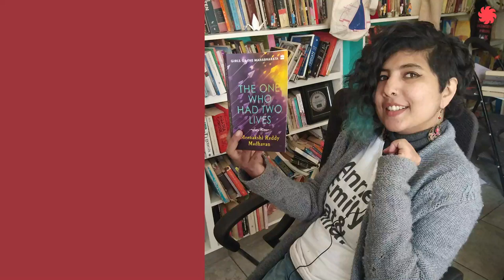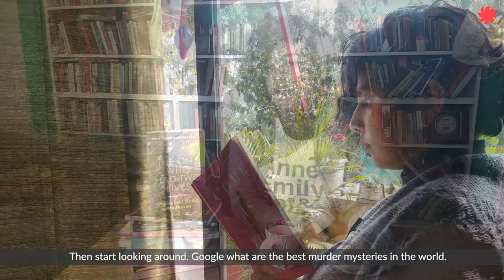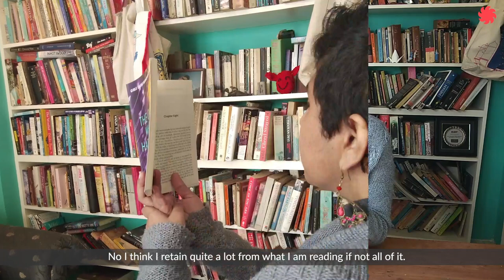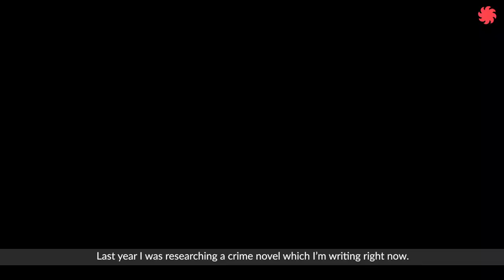How to Build a Reading Habit in 5 Easy Steps (for adults)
Is your TBR list getting too long to handle? Do you know you should read but just can't get around to it? Do you want to conquer your goodreads challenge this year? Let Meenakshi Reddy Madhavan give you some tips on how!